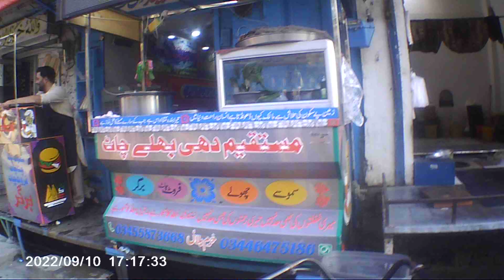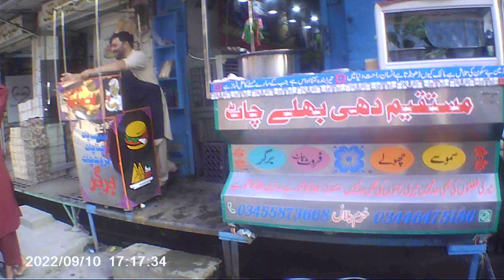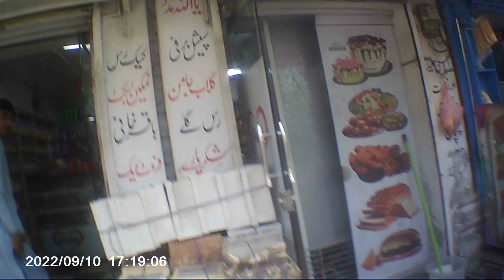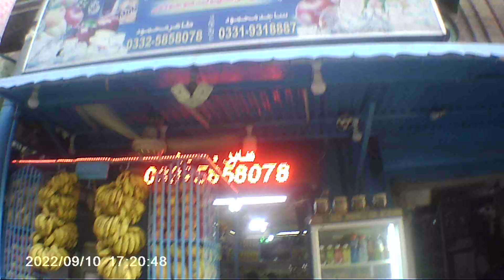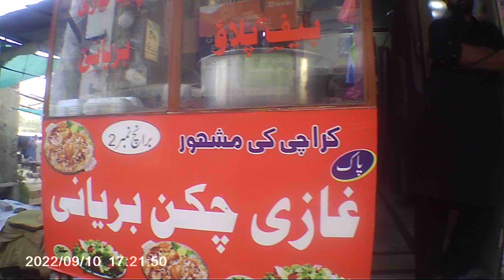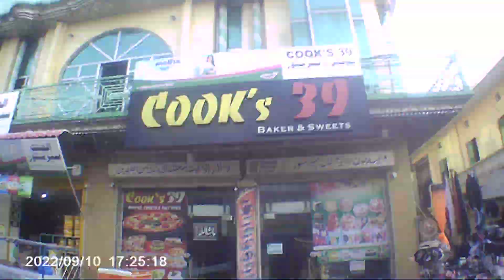Hazro City Mustaqeem chart Habib Bakery Apple Banana Vegetable Fresh Fishe Attock City